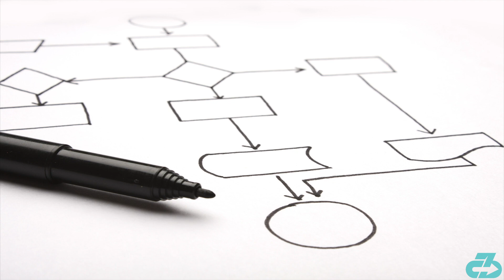Luka Doncic's step-back jumper: Detailed biomechanics & sports science breakdown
Mavericks superstar Luka Doncic frequently uses a step-back jumper to devastating effect. Dr. Rajpal Brar, DPT breaks down the key elements of the move including how Luka Doncic dictates and manipulates space and how he takes advantage of key biomechanical principles.